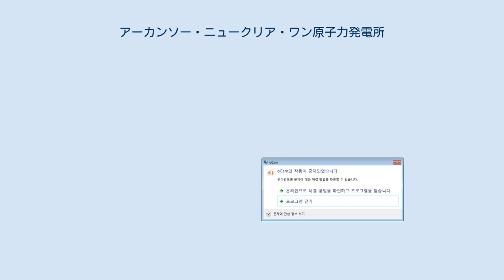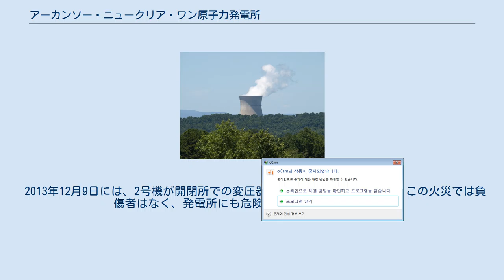アーカンソー・ニュークリア・ワン原子力発電所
アーカンソー・ニュークリア・ワン原子力発電所（Arkansas Nuclear One、ANO）はアメリカ合衆国アーカンソー州ラッセルビル近郊のダーダネル湖畔にある原子力発電所で、アーカンソー州で唯一の原子力発電所である。
加圧水型原子炉が2基設置されている。
 エンタジー・アーカンソーが所有し、エンタジー・ニュークリアが運営している。
 米国原子力規制委員会は、アーカンソー・ニュークリア・ワン原子力発電所の周囲に2つの緊急時計画区域を設定している。
半径10マイル (16 km) の範囲は大気中に放出された放射能への曝露および吸入が懸念されるエリア、半径50マイル (80 km) のエリアは放射能汚染された食物および飲料水を通じた被曝が懸念されるエリアである。
 2010年米国国勢調査のデータによると、アーカンソー・ニュークリア・ワン原子力発電所から半径10マイル (16 km) 以内の人口は44,139人、半径50マイル (80 km) 以内では308,219人で、2000年からの10年間でそれぞれ17.2％、13.3％増加していた。
50マイル以内にある主要都市はラッセルビル（市内中心部まで6マイル）である。
 2010年8月に公表された米国原子力規制委員会の調査報告では、アーカンソー・ニュークリア・ワン原子力発電所の地震による炉心損傷リスクは243,902年に1回と推定された。
 2013年3月31日、1人が死亡し、重傷者4人を含む8人が負傷する事故が起きた が、放射線管理区域外での事故であり、公衆衛生および原子力安全上のリスクはないと発表された。
エンタジーによれば、1号機の燃料交換による停止に合わせて発電機の固定子交換作業を行っていたが、その際に固定子が落下して配水管が損傷したため配電設備が浸水し、1号機全体に加えて運転中の2号機の電気系統のうち1系統が停電した。
これにより2号機が自動停止したものの、非常用発電機が始動して電力供給は回復したという。
原子力規制委員会への事故報告では、1号機への外部電源供給が途絶えたものの、非常用ディーゼル発電機からの給電で冷却水ポンプが稼動し、炉心への給水は問題なく機能していたという。
このため、原子力規制委員会はこの事故を最低レベルの「異常事象」に分類した。
事故により作業員1人が死亡し、10人の負傷者らが外部医療機関で治療・検査を受けた。
エンタジーは死亡した作業員に対して公式に哀悼の意を表明するとともに、ただちに2号機の安全確認を実施して数週間のうちに運転を再開したいと発表した。
また、損傷程度を把握し、修理計画を策定するため、1号機を長期間運転停止することとした。
 修理費用は9,500万-1億2,000万ドルと見積もられたが、これには4か月間の停止期間中に発電できなかった分の電力を調達するための追加費用は含まれていない。
2013年8月7日には1号機・2号機とも最大出力での運転に復帰した。
復旧にあたっては、専門のエンジニアリング会社ローサー・ロルトンから固定子の吊り上げ作業や設置に関する技術監査と支援を受けた。
同社は1980年代に初めて重量物の吊り上げ・設置作業に関する技術監査システムを作り上げた先駆的企業である。
 2013年12月9日には、2号機が開閉所での変圧器の火災のため停止したが、この火災では負傷者はなく、発電所にも危険が及ぶことはなかった。